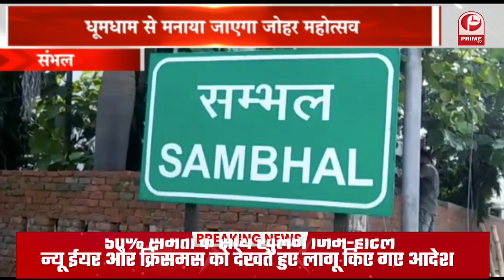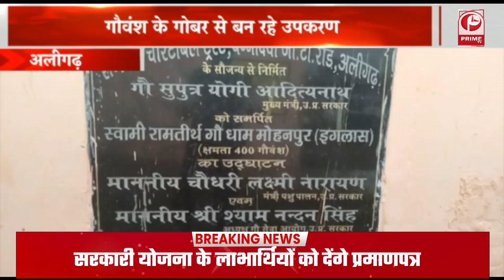Shabana Khandelwal: कृष्ण जन्मभूमि को आब-ए-जमजम से धोने वाली थीं || Congress | BJP || Prime Tv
चुनावी मौसम में बसपा और कांग्रेस पार्टी के नेता पार्टी को झटका पर झटका देते हुए नए ठिकाने तलाशने में लगे हुए हैं. अब कांग्रेस को फिर से झटका लगा है. जहां कांग्रेस की वरिष्ठ नेता शबाना खंडेलवाल ने कांग्रेस को छोड़कर बीजेपी का दामन थाम लिया है.